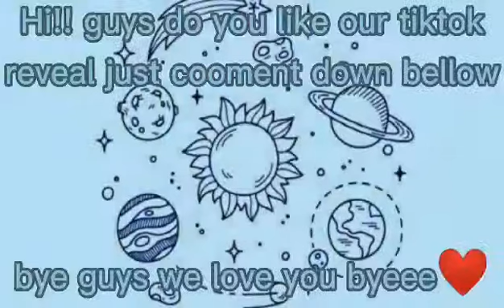Dance in Tiktok